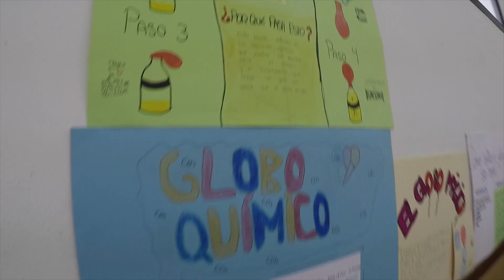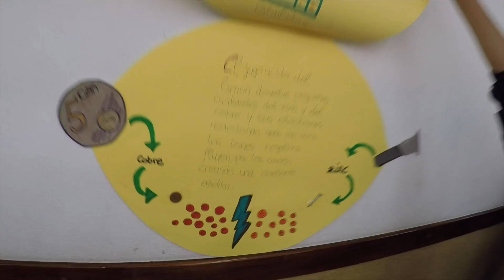Miniferia de Ciencias 2016 - Colegio Ntra. Sra. del Buen Consejo - La Laguna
Vídeo sobre la feria celebrada en la Semana de la Ciencia, la Tecnología y el Medioambiente, donde los alumnos más grandes pudieron enseñar a los más pequeños curiosos experimentos científicos. Toda una experiencia enriquecedora.